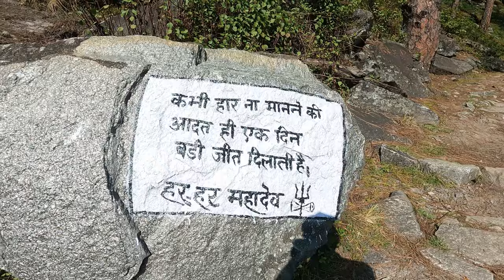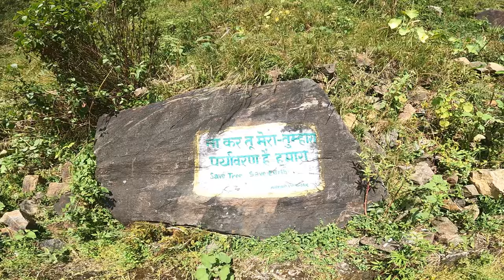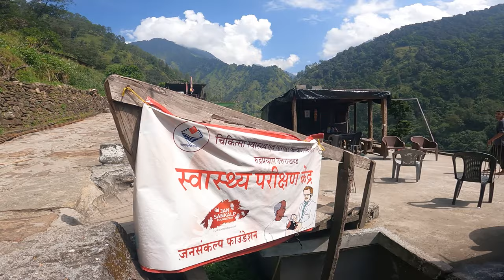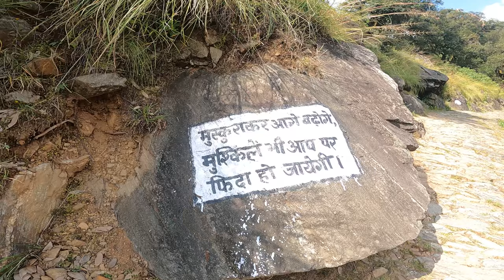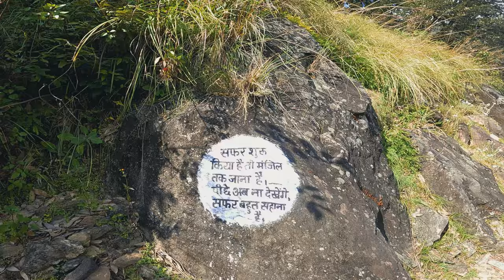Madhyamaheshwar: अनदेखा स्वर्ग | Complete Trek 2024 | Panch Kedar 🚴‍♂️ | Ep 6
Madhyamaheshwar sach mai swarg hai,
Panch kedar k dusre kedar Madyamaheswar ka safar zindagi bhar yaad rahega.
na bheed na bhaad bs shanti, prakarti or bhole baba.
Trekkers k lie or shiv bhakto k liye Madhyamaheshwar kisi jannat se kam nahi h.
15 K.M ka trek. Short cut lena,  behtareen logo se milna. Bohat kuch hua or mai anand se bhar gya.
 Agar aapne Kedarnath ki yatra kr chuki h toh , mera sujhav hogga aap MadhyaMaheshwar trek kare, sukun toh hai he yahan saath mai adventure bhi h.

 Madhyaheshwar Trek | Madhyamaheswar Yatra| Madhyamaheswar Temple | Panch Kedar